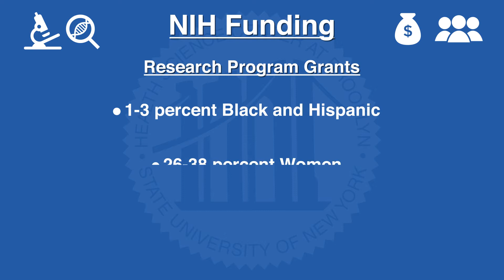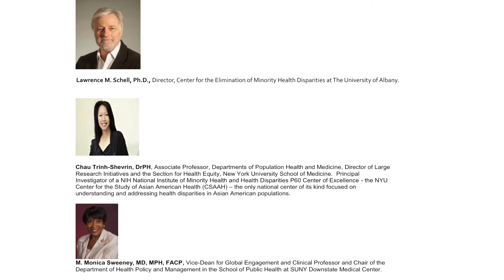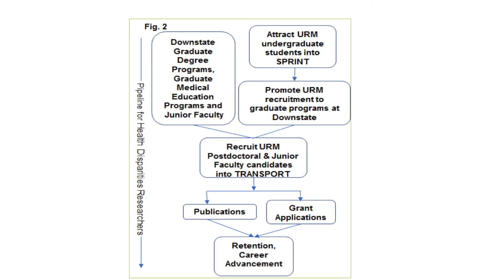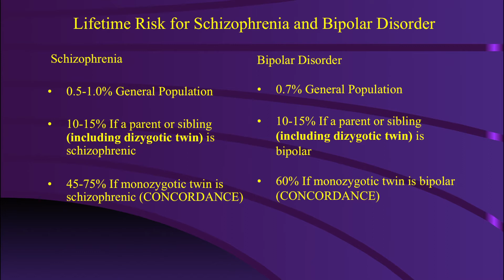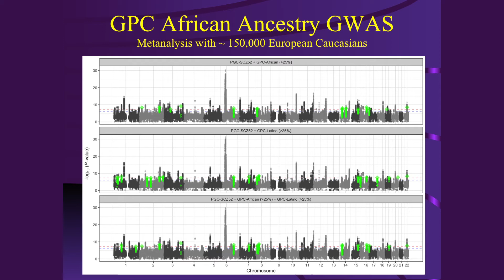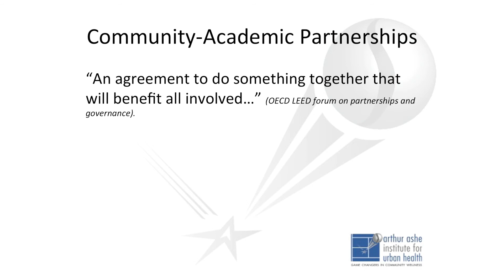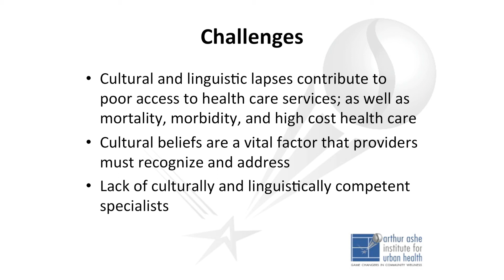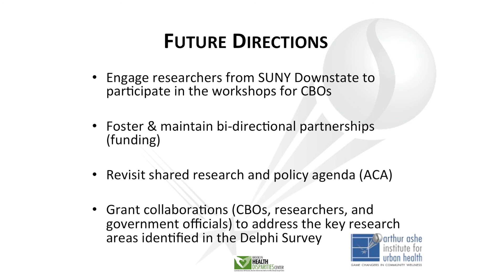Translational Program of Health Disparities Research Training(TRANSPORT) Symposium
The target audience includes junior faculty, URM post-doctoral fellows, college students, physicians, nurses, community health workers, community based organizations, community providers, faith-based leaders, pharmacists, pharmaceutical industry, healthcare systems leaders, educators, and political leaders.

The problem of lack of diversity in academic medicine has not subsided in spite of many efforts to increase the ranks of underrepresented minorities. African Americans, Latino and Native Americans are approximately 8% of the faculty at U.S. medical schools, yet they represent over 29% of the American population.1 Projections suggest that the proportion of minority medical school graduates will be approximately 15%, while the proportion of minorities in the general population will continue to increase, widening the lack of representation of these populations in science and medicine.2 Evidence shows that minority scientists and clinicians are needed to attend to the needs of the growing population.3,4 The crisis intensifies when one looks at the disparities that exist in the rates of disease among populations, which is well evident in the high rates of cardiovascular disease (CVD), HIV, cancer, diabetes and their associated risk factors among the US minority populations.5-13 Capable, highly- motivated and well-trained underrepresented minorities are needed because minority research professionals are more likely to work in areas related to underserved minorities and low-income populations.14
TRANSPORT provides a foundation for growing and developing a diverse biomedical research workforce that will position Downstate as a national leader in translational disparities and population health research. Our efforts focus on recruiting and training underrepresented minority (URM) junior faculty, postdoctoral candidates and undergraduate students who come from Brooklyn and other communities that are vulnerable to health disparities. The lack of minorities in science and medicine is one of the most important factors that produce health disparities, therefore, TRANSPORT is needed to fill this critical gap and to ensure that opportunities such as those provided through endowment income exist to support and retain qualified URMs into the health disparities research workforce.
As the only academic medical center in Brooklyn, Downstate is committed to identifying and training new investigators that reflect the sociodemographic composition of the communities to enable them to develop successful academic careers in health disparities research. This mission is consistent with this RFA: to enhance the academic environment at Downstate that will lead to of qualified scientific faculty with exceptional expertise in health disparities research.
Our goal is to engage key stakeholders in addressing this critical issue. Therefore, the target audience includes junior faculty, URM post-doctoral fellows, college students, physicians, nurses, community health workers, community based organizations, community providers, faith-based leaders, pharmacists, pharmaceutical industry, healthcare systems leaders, educators, and political leaders.